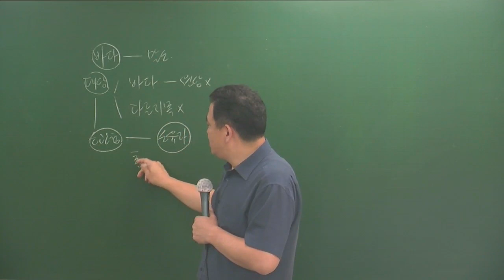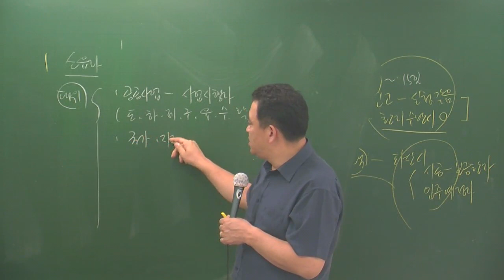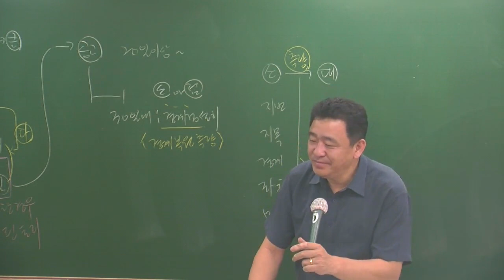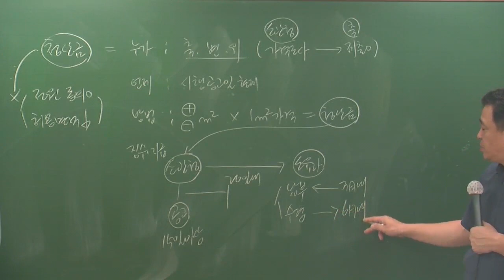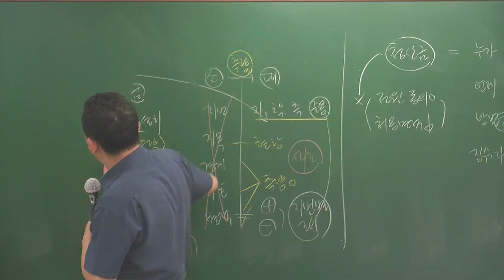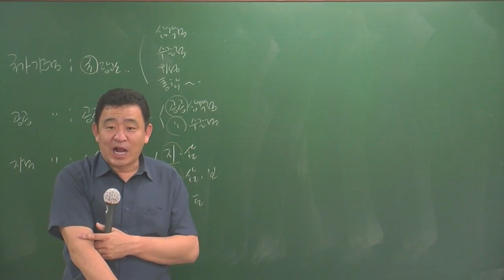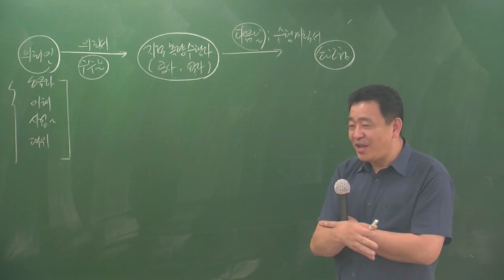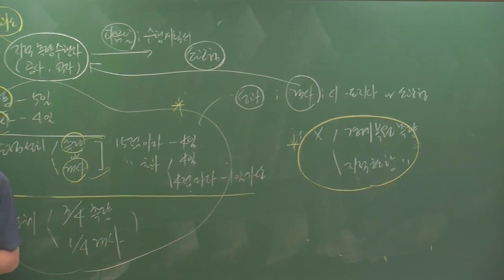공시5-5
5월 심화과정